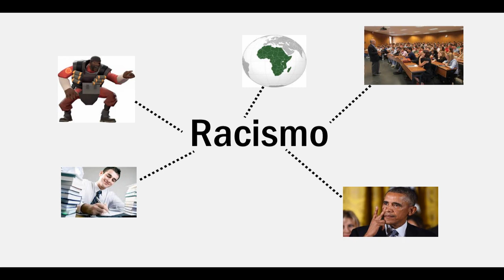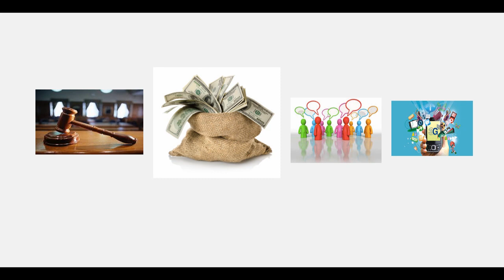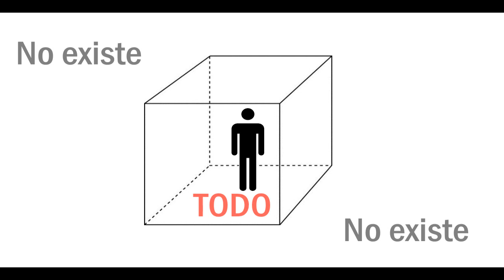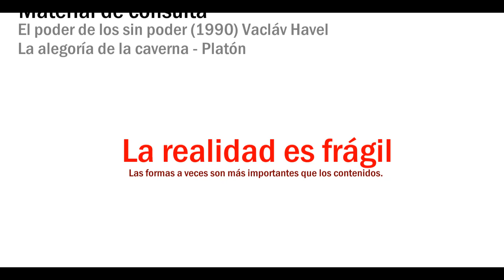La alegoría del espejo - Crítica social